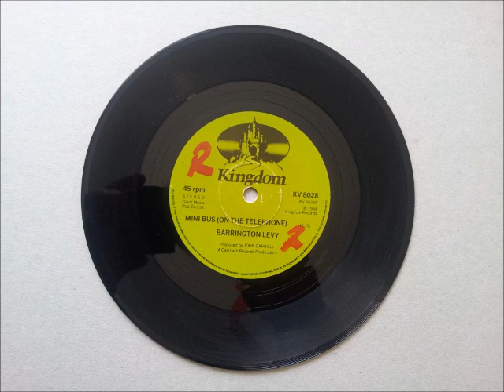Barrington Levy Mini Bus On The Telephone